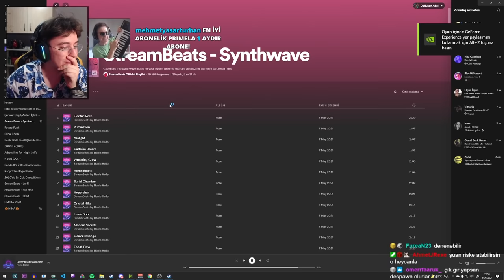Doğukan Adal TOTEM Farmı Yapıyor! 10 Dakikada 3 TOTEM! 1.17 Hardcore Oynuyor! (31 Temmuz)